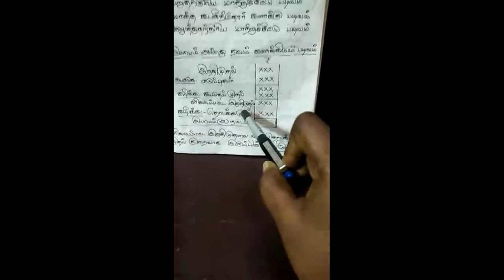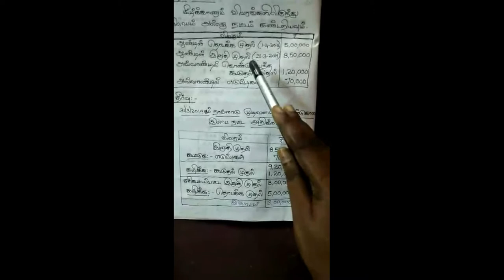ONLINE CLASS - 12th Accountancy#Tamil Medium